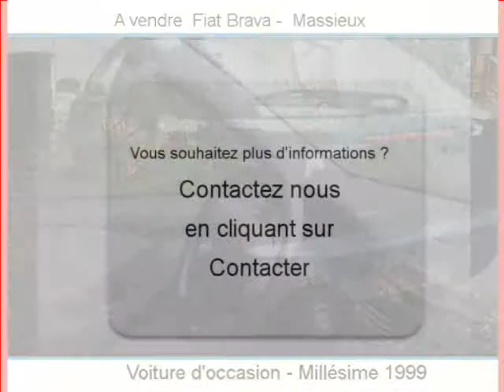Achat Vente une Fiat Brava Massieux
A vendre à  Massieux  Occasion automobile Fiat Brava de 124700 Km.
automobile occasion Autoenvideo : Achat Vente une Fiat Brava  Massieux  Ain